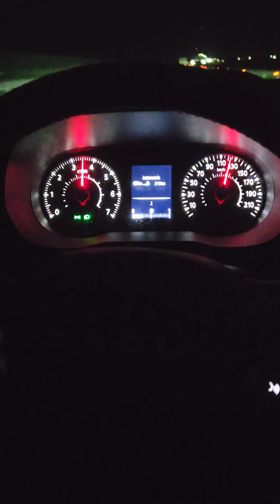Top Speed Dacia Duster 1.5 dci 115 Hp 2022